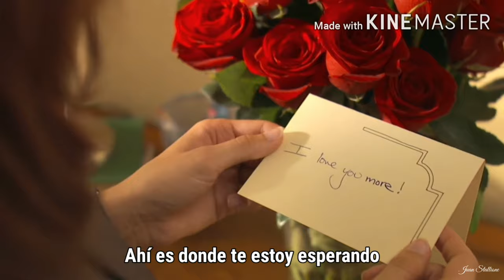Glass Tiger - Someday - Subtitulado En Español